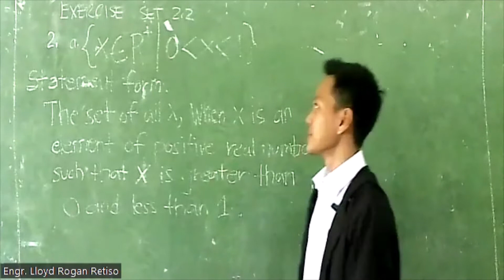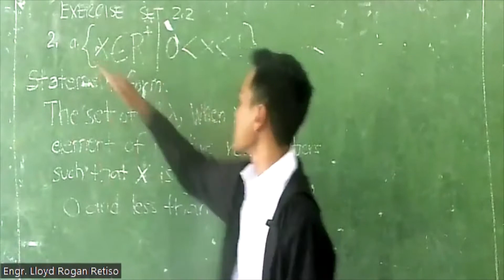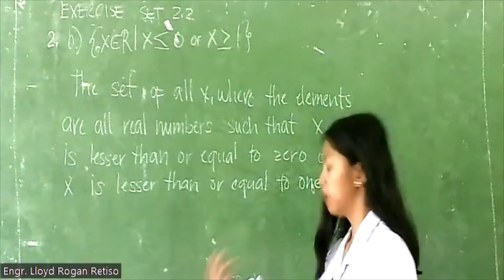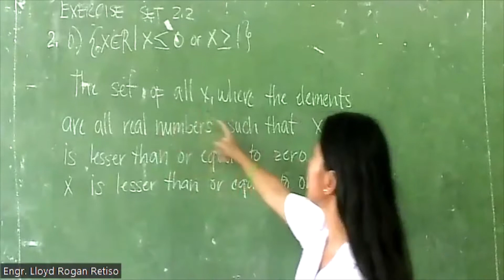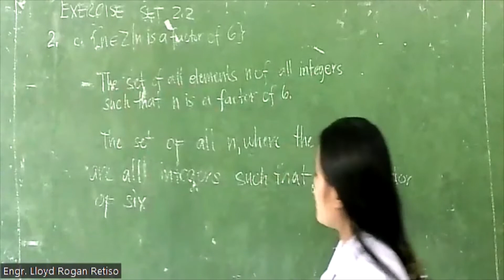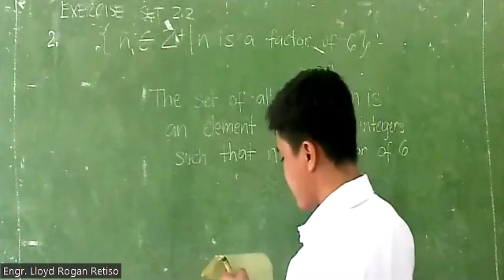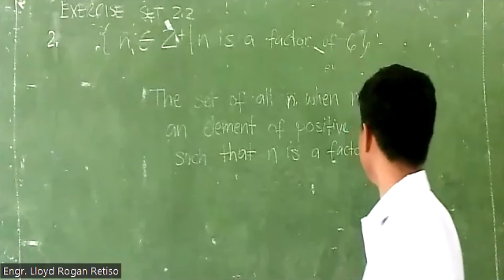Statement Form: Exercise Set 2.2 Number 2 Page 38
Chapter 2: Speaking mathematically